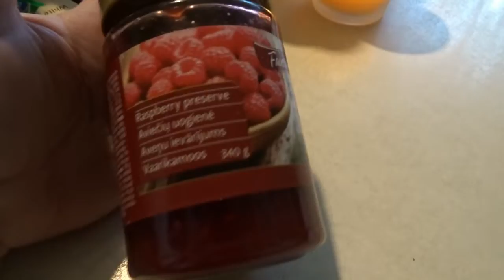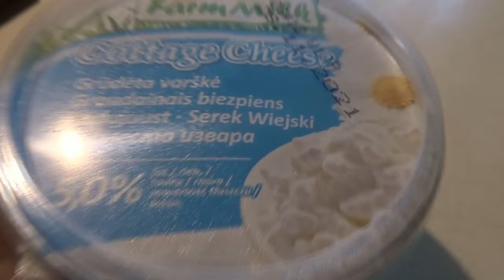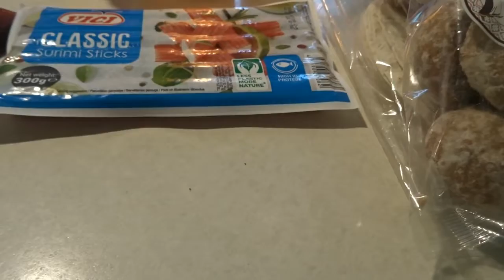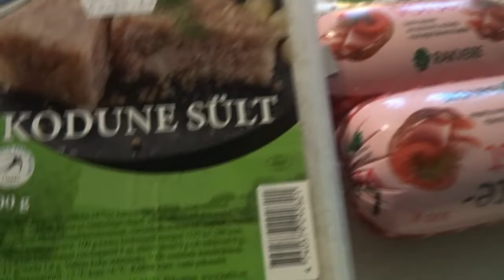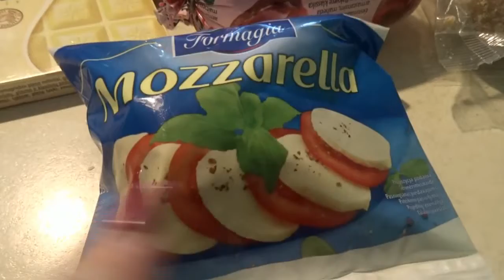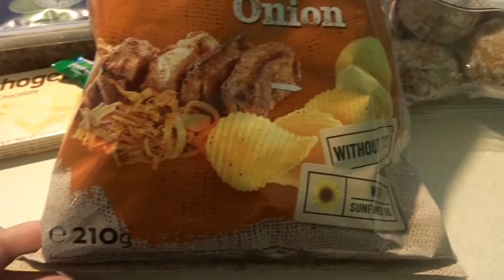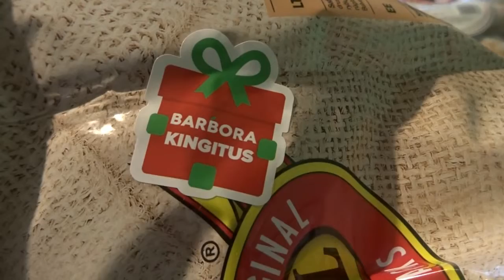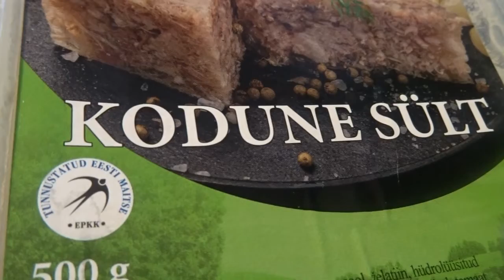Небольшой заказ. Покупки из BARBORA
Зубная паста 2,79 (160 руб.)
Бумажные полотенца 2шт. 3,78-=   (250 руб.)
Холодец домашний 500 гр. 2, 69
Пряники 500 гр    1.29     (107 руб)
Малиновое варенье  340 гр  1, 49
Укроп 7гр 0, 75
Вареная колбаса детская 2 шт.300 гр. 2,10
Крабовые палочки 300 гр 4,18
Мини лаваш 120 гр 2,10
Зернистый творог 2 шт. 500 гр 2, 50
Йогурт Активиа  2 шт   2,-
Сыр моцарелла 125 гр 0,99
Ранний картофель мытый 2 кг 1,89
Свежий огурец 400 гр 0,99
Молочный шоколад Риттер спорт 100гр 1,99
Белый шоколад 100 гр 1, 29
Молочный шоколад с орехами 300 гр. 2,89
сумма: 37 евро     (3068 руб)